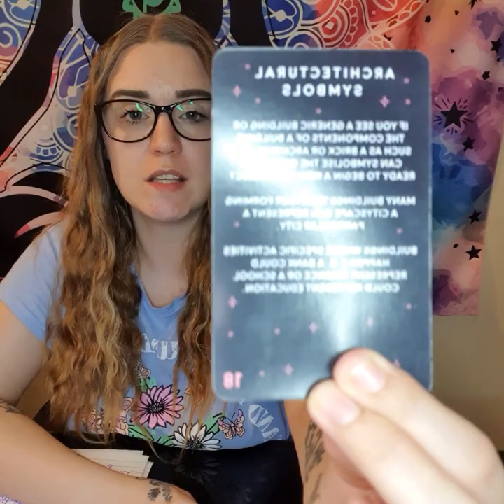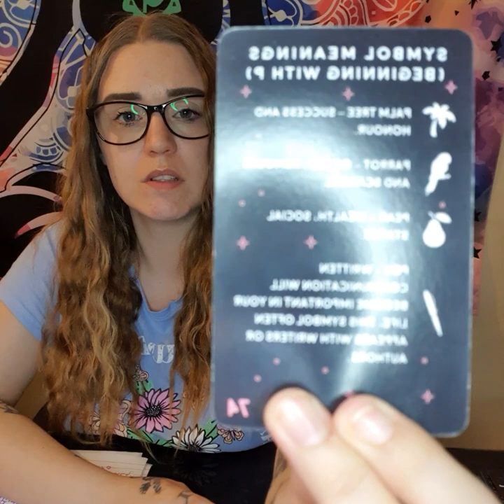Part 2 Rebecca Tyler case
I Did Tarot Readings These Are All Alleged Tarot Readings . Lets Get This Out There  , Justice For Rebecca And Her Family Lets Hope she   Be Found Safe And Hopefully Alive . Love To You All .